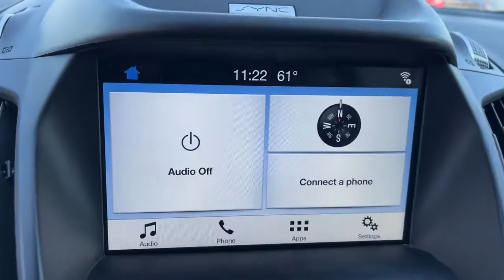2017 Ford Escape Avon, Gale, Plainfield, Six Points, Clermont, IN T22190A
Shadow Black Used 2017 Ford Escape available in Avon, IN at Andy Mohr Toyota. Servicing the Avon, Gale, Plainfield, Six Points, Clermont, IN area.

8941 E US Hwy 36

110V/150W AC Power Outlet, 9 Speakers, Black Roof-Rack Side Rails, BLIS w/Cross Traffic Alert, Halogen Projector Headlamps, One-Touch-Up/Down Front & Rear Windows, Reverse Sensing System, SE Technology Package, SYNC 3 Communications & Entertainment System, SYNC Connect.brbrShadow Black 2017 Ford Escape SE 4D Sport Utility EcoBoost 2.0L I4 GTDi DOHC Turbocharged VCT FWDbrbrOdometer is 21427 miles below market average! 22/29 City/Highway MPGbrbrVisit us at: 8941 E. Highway 36 Avon, IN 46123 By Phone You consent to receive autodialed, pre-recorded and artificial voice telemarketing and sales calls, text messages and/or emails from or on behalf of Andy Mohr at the phone number and/or email provided in this application, including cell phone numbers. You understand that this consent is not a condition of purchase of a vehicle or any services from Andy Mohr.